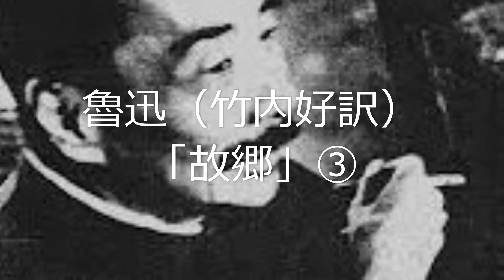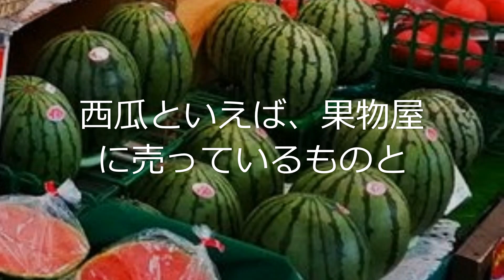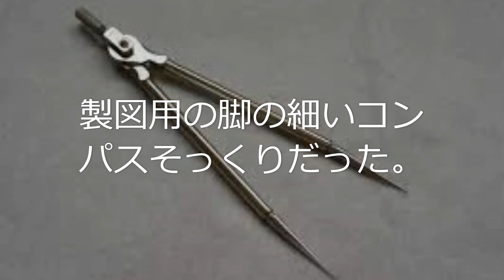魯迅（竹内好訳）「故郷」③